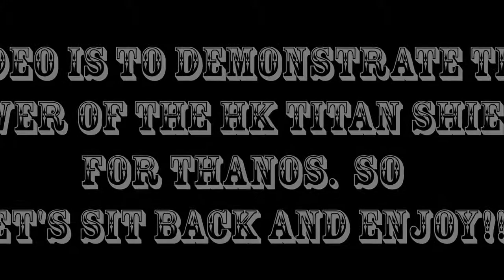mvci - Thanos HK Titan Shield Power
Arguably one of his best moves is his HK Titan Shield.   With this move are allowed to counter almost every move in the game, no damage is done to Thanos except for a few examples in this video.  Also, you get a wall bounce with allows tag combo or cancel into a hyper.   This is only a brief showing of what he can counter.  Now lets sit back and enjoy the video!